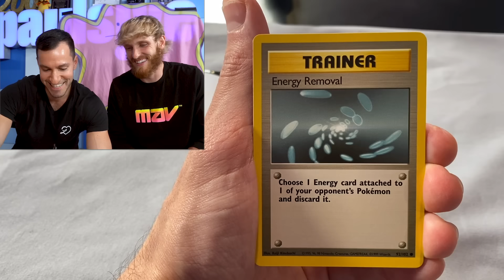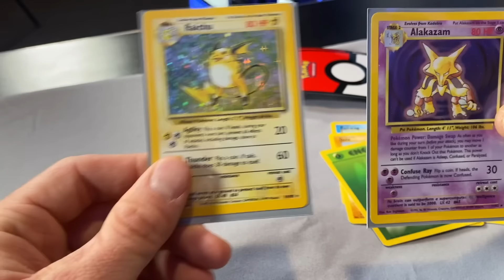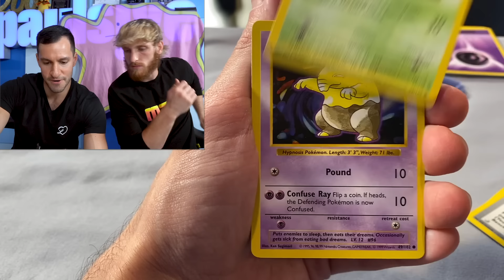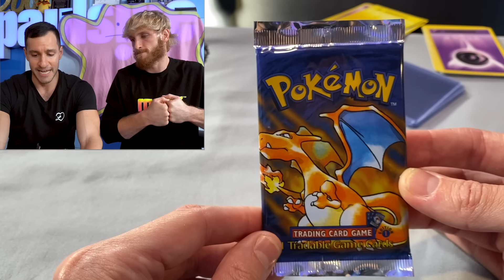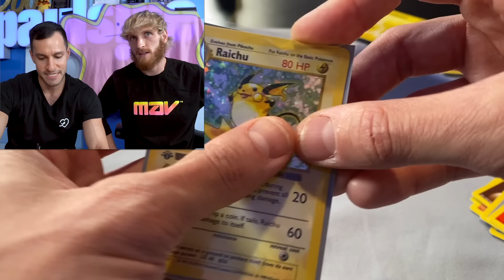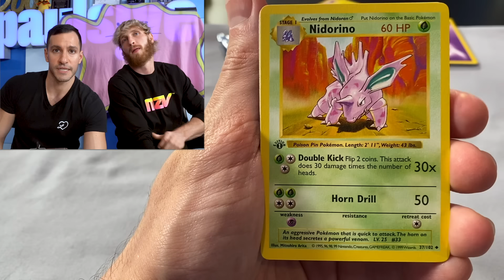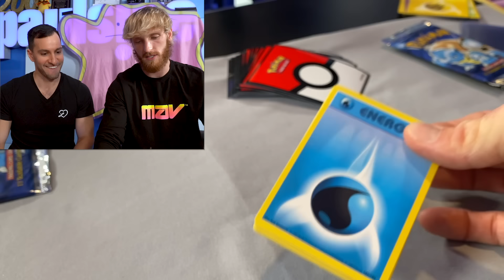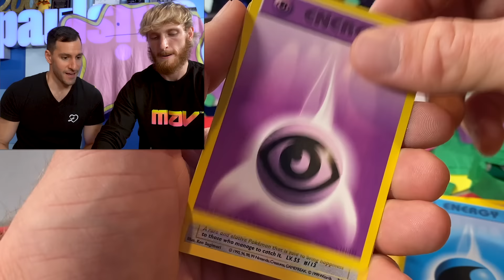*LOGAN PAUL VS LEONHART!* World's BIGGEST Pokemon Cards Opening!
Logan Paul opens the World's rarest Pokemon cards packs versus Leonhart! Opening rare 1st Edition Base set booster packs!

► Contact Leonhart!